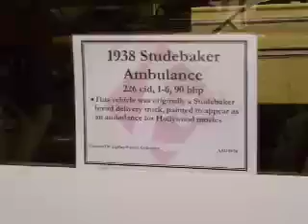Roadwar NW Starcar Classic 2011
The 5th Annual Roadwar Northwest Starcar Concours Classic in 2011 at LeMay's Marymount Museum. This year the show included an incredible group of Hollywood Hotrod Hero Cars, from the International Movie & TV Vehicle Owners Association. Take a brief tour and see Mad Max's Interceptor, the XA Bat from the Roadwarrior, 2 K.I.T.T.s from Knightrider, Magnum's Ferrari, Bandit's Trans Am. Starsky & Hutch's Gran Torion, Chopper's Cobra Falcon, and much more.